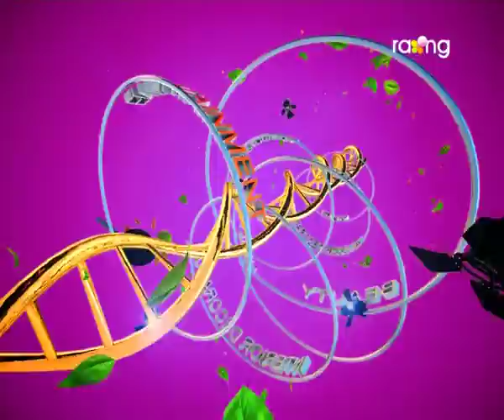Madhurima | 12th Aug | Full Episode